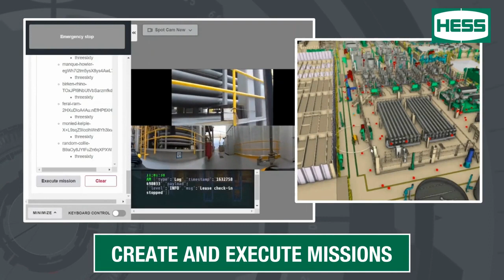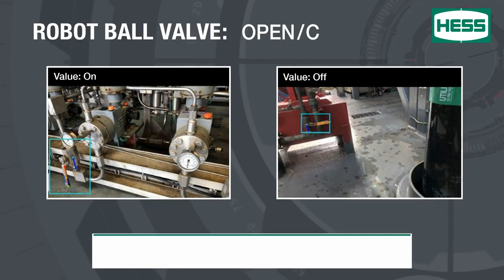Robotics Field Trial with Spot the Dog on Stampede Platform Offshore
Hess deployed an agile mobile robot, Spot the Dog, on the Stampede Platform offshore Gulf of Mexico to gather high quality data. The field trial proved we could leverage the fully autonomous robots to perform daily inspections. Spot and other agile robots are used to explore a range of artificial intelligence (AI) applications collecting reliable, repeatable data from our operations. We are working to create an autonomous, self-optimizing oil field leveraging multiple technologies to increase efficiency, improve reliability and reduce environmental impact.